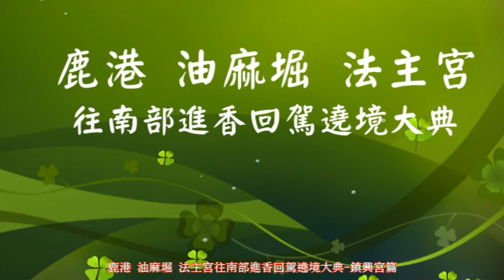104-09-20 鹿港 油麻堀 法主宮往南部進香回駕遶境大典-粘厝 鎮興宮篇